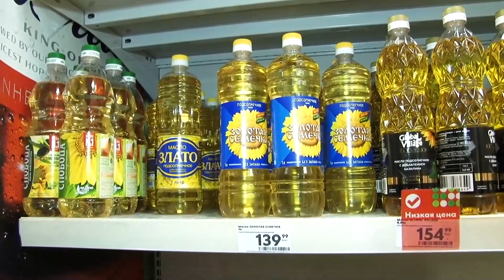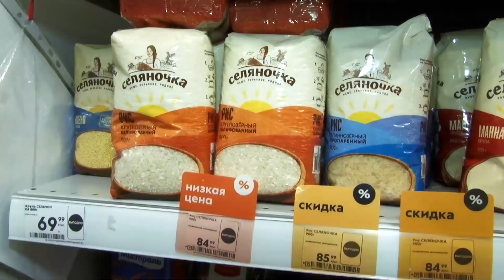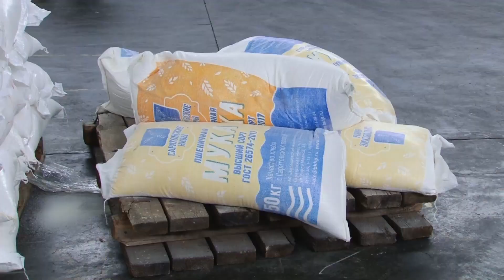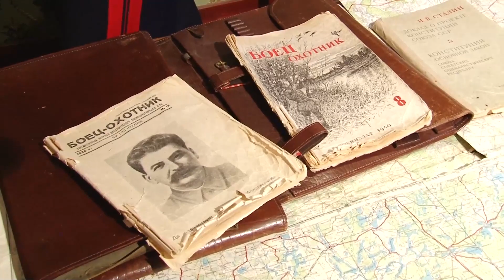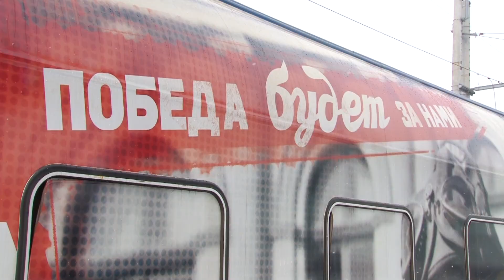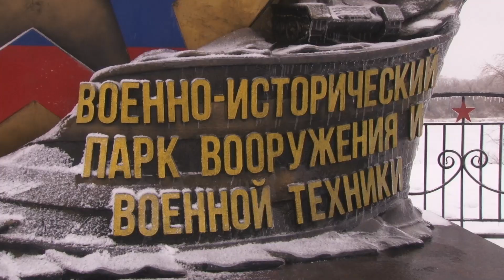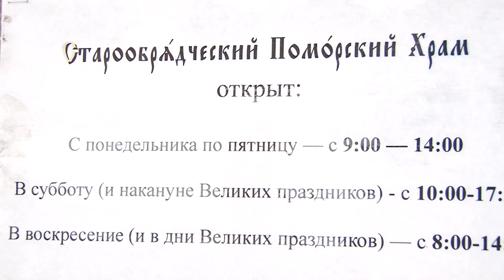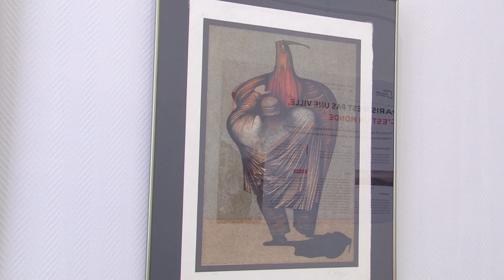Саратов 24 на ОТР | 13 марта